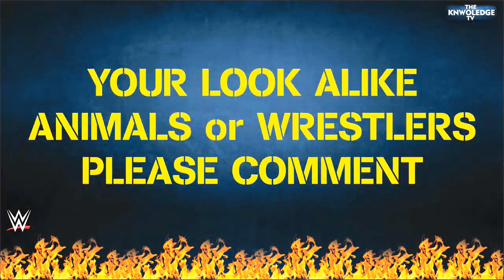TOP 79 ANIMAL LIKE WRESTLING STARS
Top similarities to wrestlers and animals